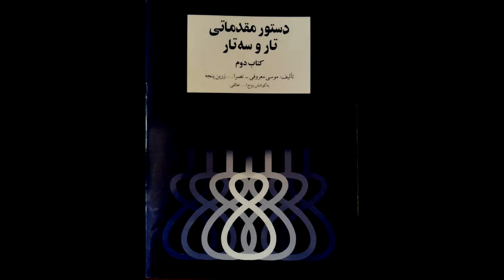تمرین 21 سه تار نیما فریدونی دستورمقدماتی تار وسه تار کتاب دوم هنرستان موسیقی روح اله خالقی